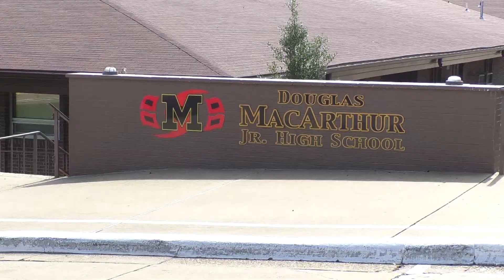Tutoring program to help Junior High School students raise Math scores